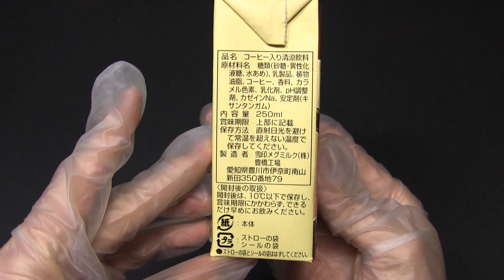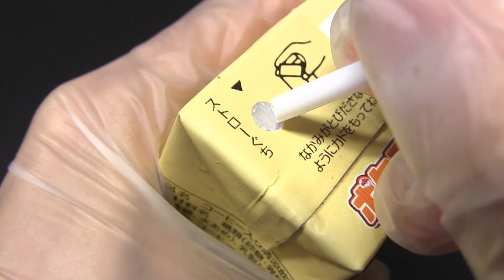雪印メグミルク ポケモン カフェオレ 250ml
雪印メグミルクの「ポケモン カフェオレ」です。パック250ml。発売日はわかりません。